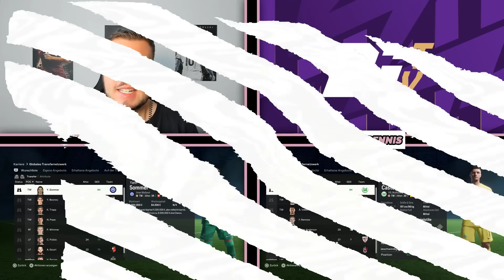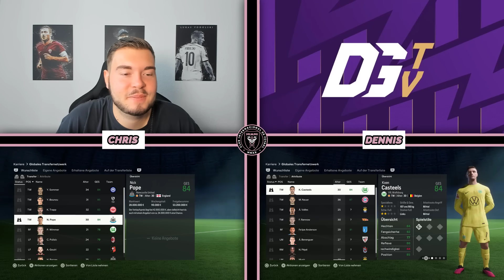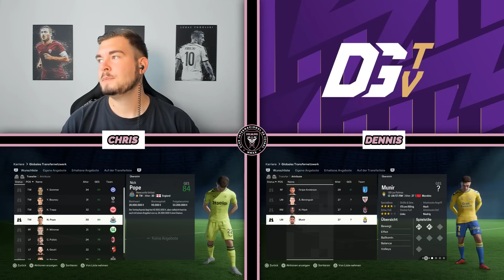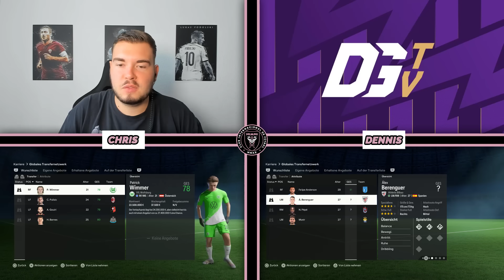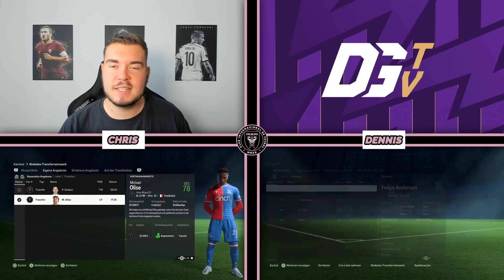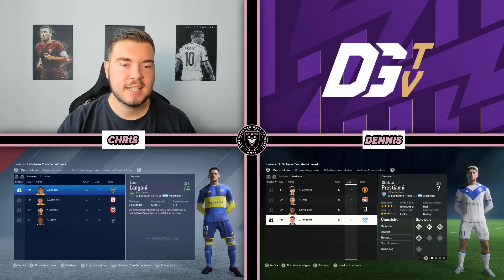INTER MIAMI STG-SHOWDOWN (MLS PREMIERE) vs. @DennisGamingTV !! 😍🆕 FC24: Inter Miami Sprint to Glory